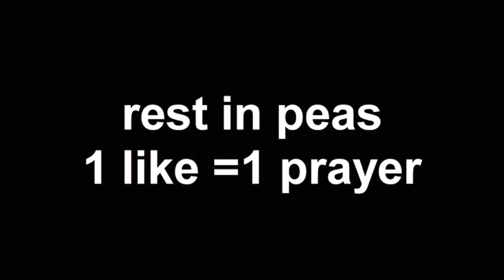Death Note, Basically (REupload)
A way too funny parody video previously deleted off YouTube for reasons unknown.